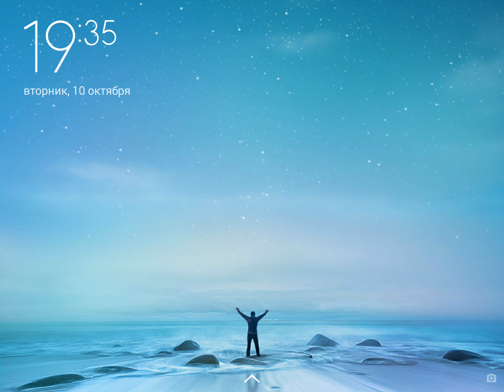REAL STEEL WRB-New Robot EXCAVATOR vs ALBINO & ABANDON, TOUCH DOWN (ЖИВАЯ СТАЛЬ)